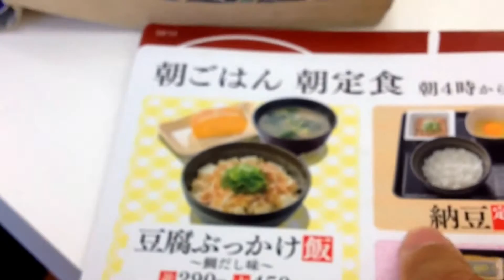豆腐ぶっかけ 朝食 吉野家 290円 いけてます。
朝食｜吉野家メニュー｜吉野家

吉野家の豆腐ぶっかけ丼（290円）wwwwwwww | 2ちゃんねる ...

【レビュー】吉野家の朝食が刷新 - 「豆腐ぶっかけ飯」は予想以上

400kcal前半でヘルシーな吉野家の新朝食「豆腐ぶっかけ飯～鯛だし味～」「鶏そぼろ飯」を食べてきた

吉野家「豆腐ぶっかけ飯～鯛だし味～」 - Yさまは自由人

Aug 6, 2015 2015年08月06日